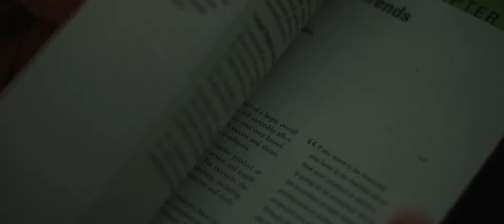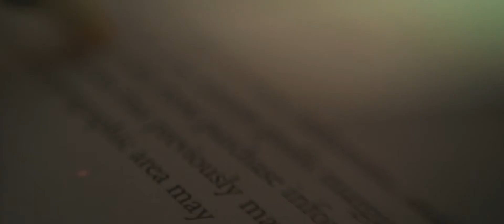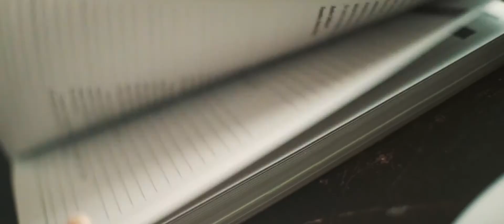The University of Tampa - Great Enterprises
The entrepreneurship major prepares students for the intricacies of planning, launching and leading a new business with a focus on creativity and innovation, new venture planning, entrepreneurial finance and managing and growing a new business.